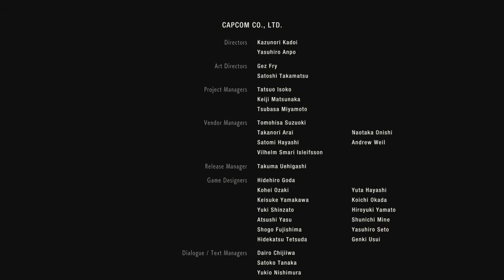RE2 remake Leon part14